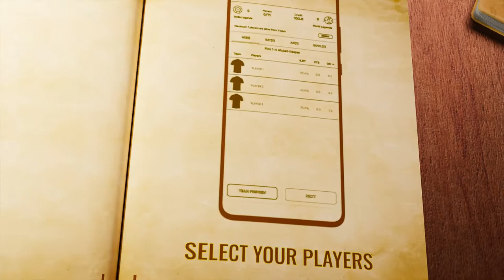Get Ready for the Ultimate Season of Indian T20 League with MyTeam11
10 teams, 74 matches & ultimate winnings with MyTeam11! You can create history by creating more teams with MyTeam11 Live Fantasy in this Indian T20 League! Grab the contest discounts with Golden Ticket, join the leaderboard race & create more teams with MyTeam11 Live Fantasy!